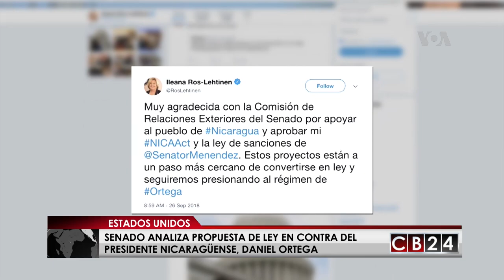Senado estadounidense aprueba propuesta de ley contra gobierno de Nicaragua